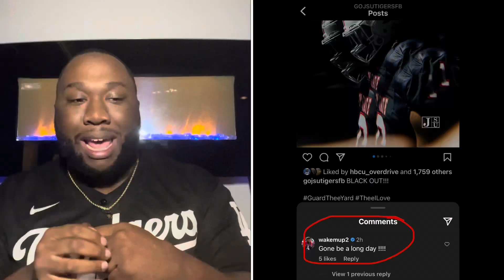BREAKING! Quay Davis Takes Shot At Jackson State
Welcome to the BlitzCity Podcast! The name CFL is no more…this season we’re going bigger & better so get ready for some fire content!!
Cobi (@cobiorr) / Twitter

Need a virtual assisstant? 👇🏾